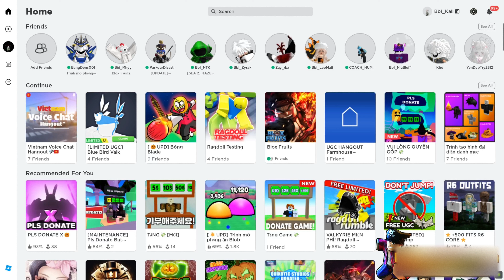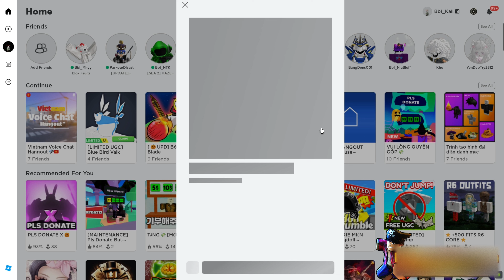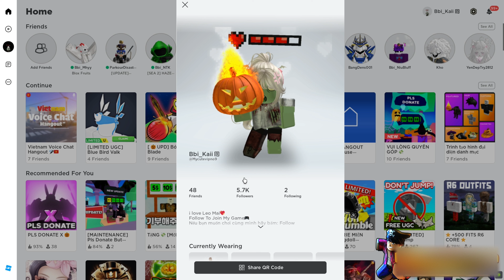ROBLOX - CÁCH LẤY BODY MINI MỚI MIỄN PHÍ 🎉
💖Hi mn mình là Leo Mai nè thì đây là kênh của mình chuyên làm về Blox Fruits hy vọng được các cậu bấm đăng ký, like+share cho tớ nhé :3.🥳
Tìm tớ ở đây nè...🫶🏻
đăng ký để nhận được thông báo khi tui ra video nha ❤️
 1 đăng ký của bạn sẽ là động lực giúp mình ra nhiều clip hơn :3🎀
 muốn mình làm về chủ đề gì :3 hãy để lại bình luận dưới clip nhá...
© Bản quyền thuộc về Leo Mai Tizi
© Copyright by Leo Mai Tizi ☞ Do not Reup